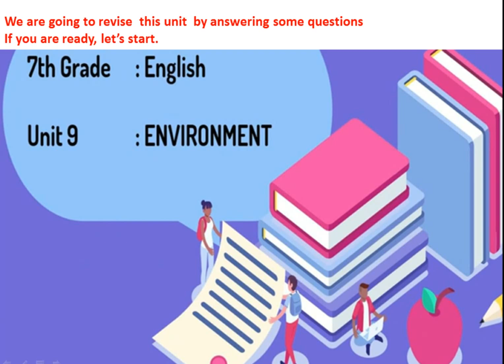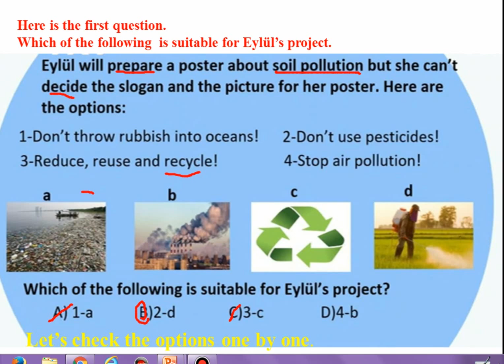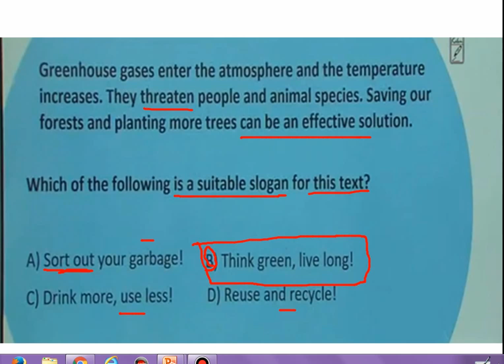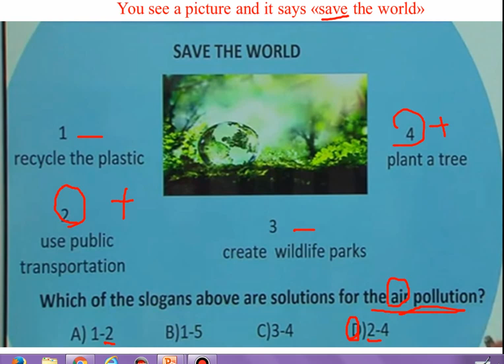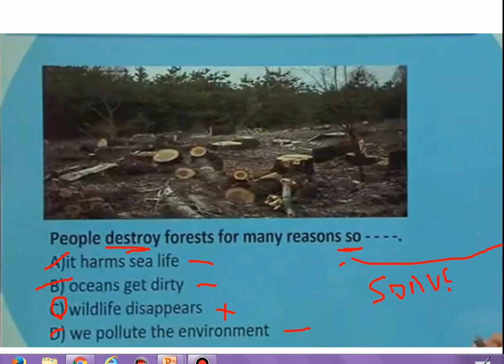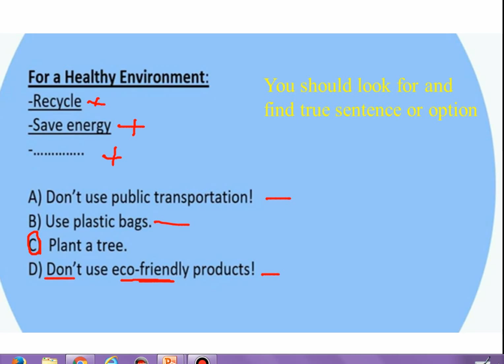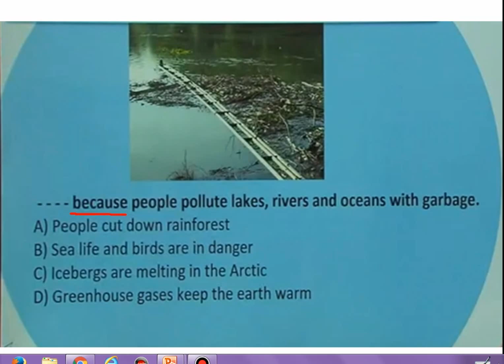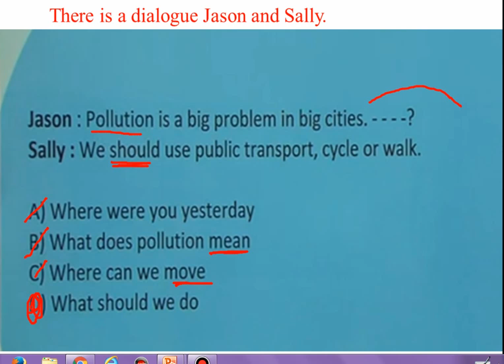7.SINIF İNGİLİZCE 9. ÜNİTE ENVIRONMENT REVISION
Bu videoda 7.sınıfın 9.ünitesi yani Environment ünitesininin EBA üzerinden yapılan soru çözme videosunu Türkçe açıklamalı olarak sizlere sunduk.Umarım yararlı olur. Başarılar.